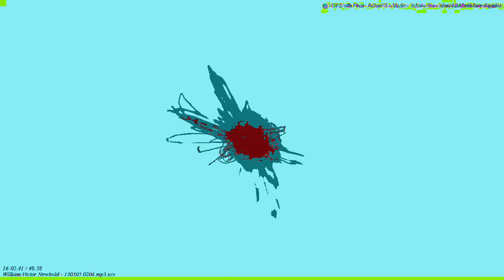[EPILEPSY WARNING] Movie 23 03 05 05h07m31s